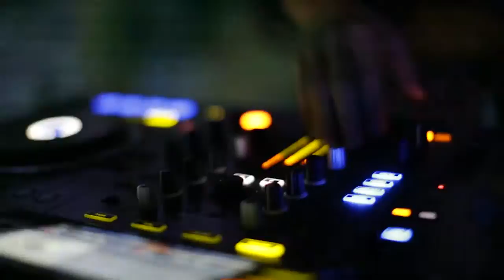Sweet 17 Party of Eileen